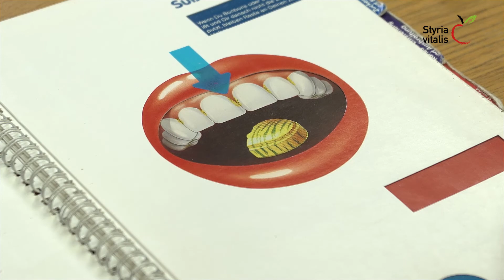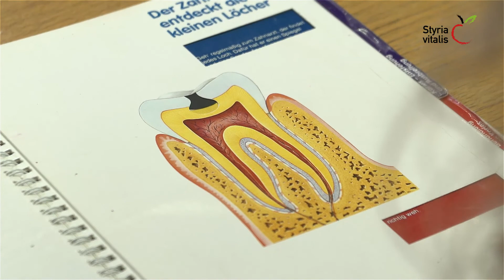Gesunde Zähne bei Kindern: Wie entsteht Karies?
Das erklären die Zahngesundheitserzieherinnen von Styria vitalis mit dem freundlichen Zahn Backi und seinen Freunden. Spannende Experimente zeigen den Zusammenhang zwischen Kariesentstehung und Zähneputzen.